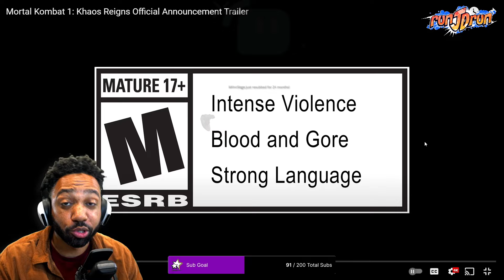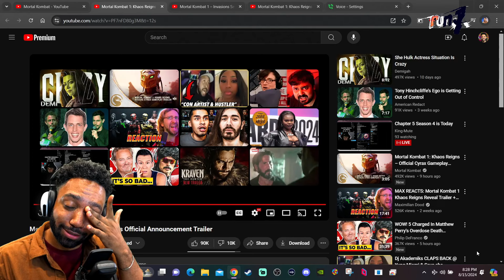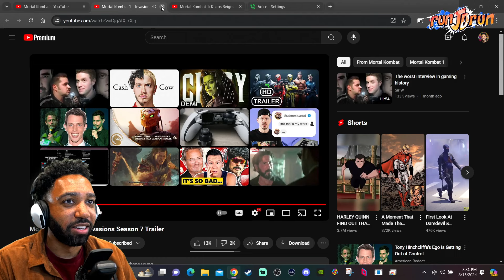Cyrax & Sektor are Ladies Now? Mortal Kombat 1 | Reaction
Mortal Kombat 1is the first game in the Mortal Kombat fighting game series by Midway. It was released in arcades in 1992. It centers on the 10th Mortal Kombat tournament and the ultimate defeat of the evil Shang Tsung by the shaolin monk Liu Kang

[WELCOME]
Hey people it's runJDrun! On this channel you will see a bunch of gaming news/commentary/reactions/stories/and collaborations!